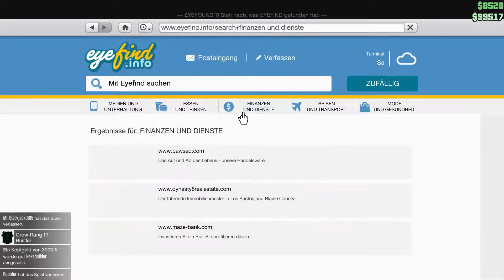GTA ONLINE #002 - Der Auto Job HD Lets Play GTA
↔ Bitte Aufklappen ↔

⇒⇒⇒ Links ⇐⇐⇐